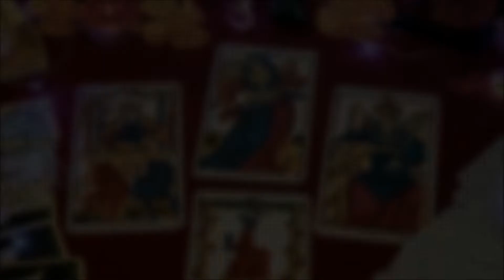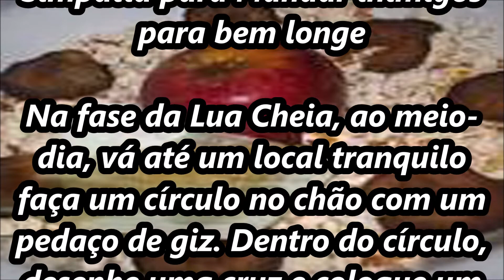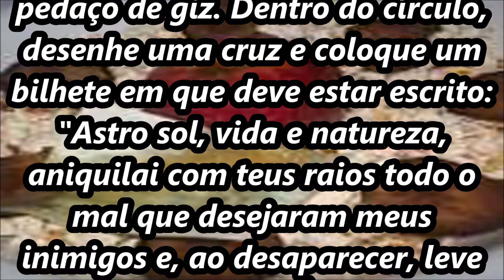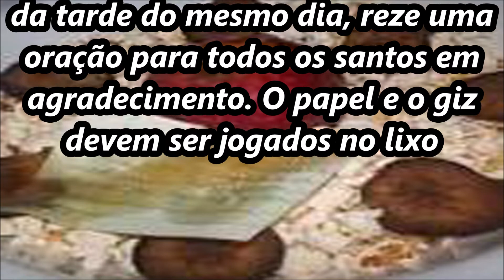SIMPATIA PARA MANDAR OS INIMIGOS PARA BEM LONGE